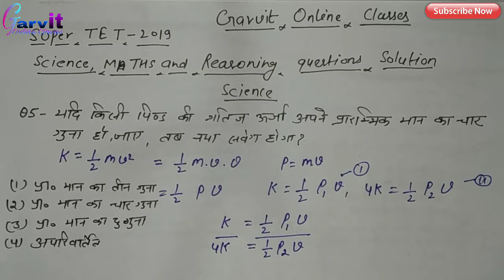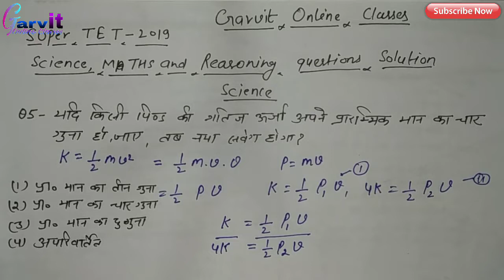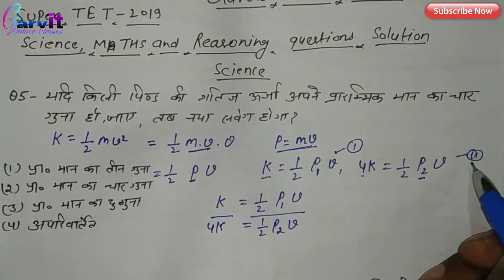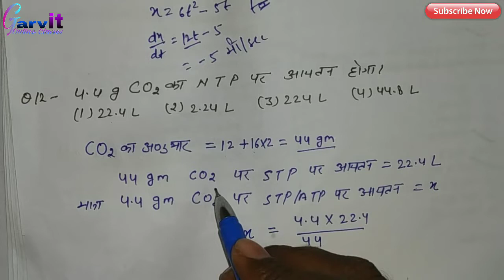Super tet 2019 answer key||super tet math reasoning science questions Solutions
नमस्कार दोस्तों ।
      बहुत बहुत स्वागत है आपका आपके अपने youtube चैनल garvit online classes में। दोस्तों। इस वीडियो में मैंने दिनांक 06/01/2019 को हुई शिक्षक भर्ती परीक्षा में आये हुए प्रशनो को हल किया है।दोस्तों इस वीडियो में maths science और reasoning के questions के solution के बारे में बताया है। तो दोस्तों बने रहे garvit online classes youtube चैनल के साथ।
दोस्तों उम्मीद करता हूँ। ये वीडियो आपको जरूर पसंद आएगी।
      धन्यबाद दोस्तों।